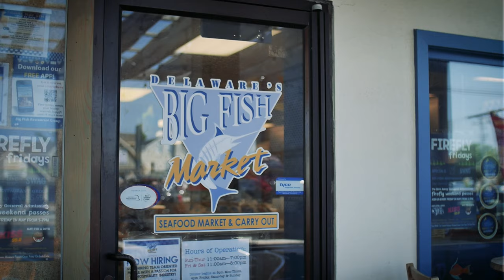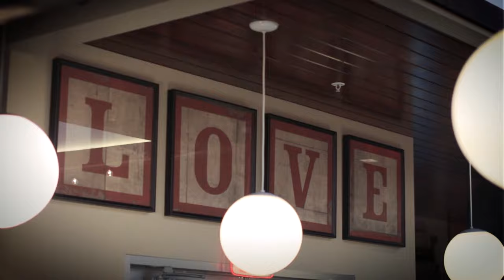Welcome to Big Fish Grill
We here at Big Fish Resturant Group have core values that guide our team to create a positive environment for our guest and employees.  Would you like to be part of our team?